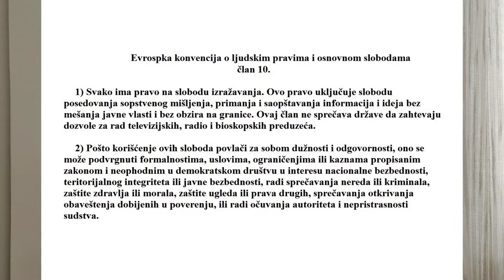Kršenja ljudskog prava na slobodu mišljenja i izražavanja u BIH - iznošenje i širenje lažnih vesti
U videu govori prof. dr Aleksandar Ivanović, predsednik udruženja građana MONITOR iz Novog Pazara, vanredni profesor Pravnog fakulteta u Lukavici i autor “Studije Mapiranja institucionalnog kršenja ljudskih prava u Bosni i Hercegovini”, koja je izrađena u okviru projekta ,,Doprinos akademske zajednice zaštiti ljudskih prava u Bosni i Hercegovini”. Profesor Ivanović je u videu pored predstavljanja pojedinačnih slučajeva kršenja ljudskog prava na slobodu mišljenja i izražavanja, ukazao i na neusaglašenost odredaba domaćeg zakonodavstva sa Evropskom konvencijom o zaštiti ljudskih prava i osnovnih sloboda, kao i praksom Evropskog suda za ljudska prava, kada je u pitanju pravo na slobodu mišljenja i izražavanja, sa posebnim fokusom na tzv. lažne vesti. Na kraju videa date su smernice za usaglašavanje domaćeg zakonodavstva sa evrospkim standardima po ovom pitanju, a u cilju obezbeđenja većeg stepena zaštite ljudskog prava na slobodu mišljenja i izražavanja.

EuResurs
Evropska unija u Bosni i Hercegovini
Pravni fakultet Lukavica
Asocijacija za demokratske inicijative Sarajevo